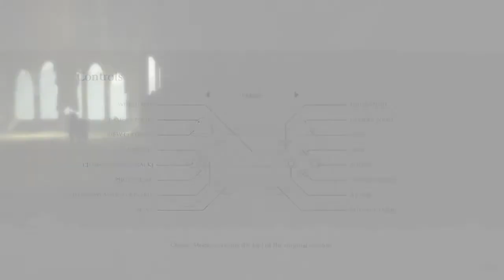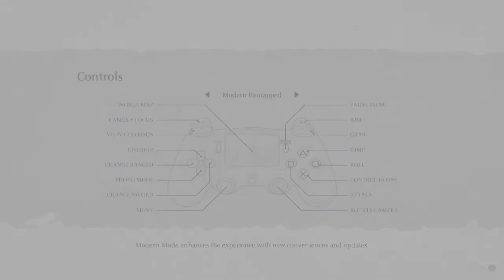NTA Boss Rush in 17:51.60 - Shadow of the Colossus (PS4)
Sub 18 IGT!
I feeI sub 17 will happen soon.